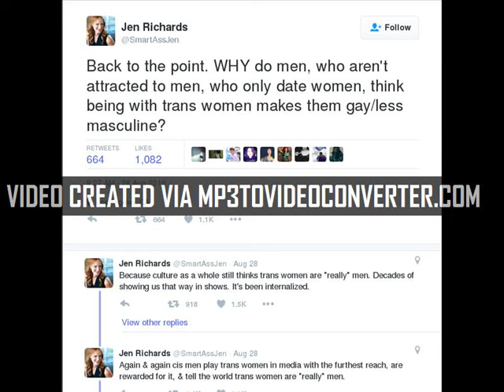jenrichards why cis men playing trans women in movies causes violence